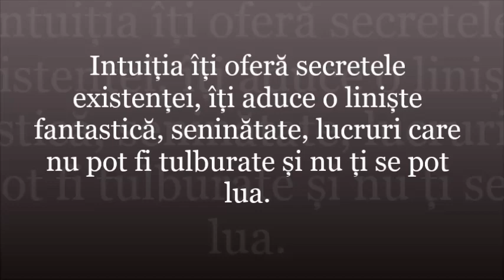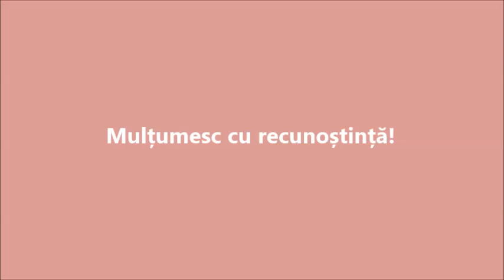Intuiția, când sufletul acționează spontan. 1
Dacă doriți să susțineți acest canal , o puteți face accesând linkul de mai jos către contul meu de donații deschis pe
LINK DONAȚII: